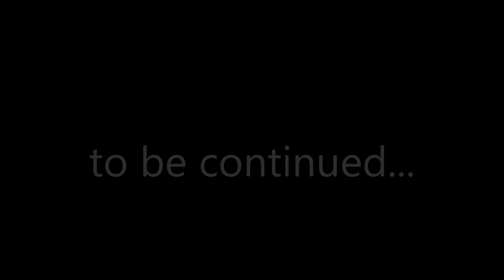Blizzard Ride. Chapter 3 "The Explorer". Snowshoe to the Overlook. Incredible Views. Part 3 of 4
Having reached the trailhead, "The Explorer" straps on his snowshoes and journey to the overlook to catch some breathtaking vistas. The Moose Mountain Overlook peers directly down on the small town of Greenville in the Moosehead Lake Region of Maine. The views from this spot are absolutely astonishing, but don't take my word for it, see it here for yourself.